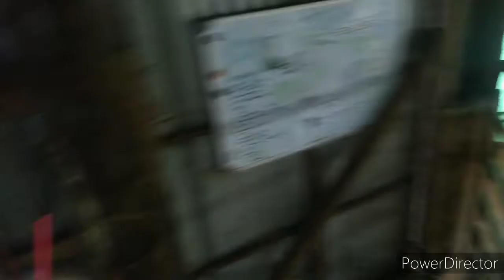Saturday and Sunday.. another calf😎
Irrigation pump is wired and works!! Bikes have been looked at, hopefully some parts coming.. and another calf on the ground!!!